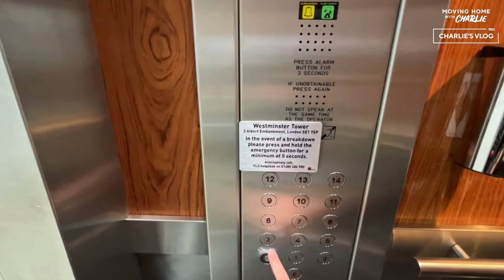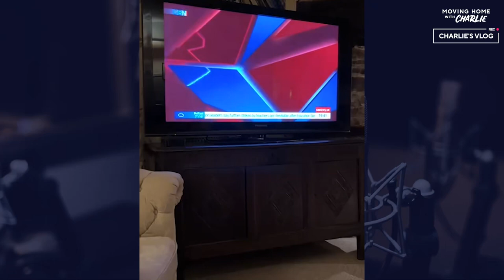Milestone Vlog: My first national live TV appearance.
I like to keep a diary of significant milestones. My first live TV interview was with Nigel Farage on GB News. I wasn't well prepared! But it was great. My kids watched it at home, which I included in this vlog thanks to Annemarie filming it.